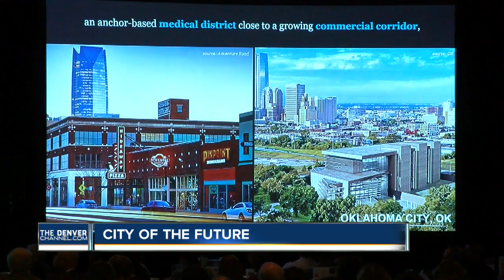Imagining a Denver of the future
n a city growing as fast as Denver, with success comes challenges. As people flock to the Mile High City, a conversation is taking place about how to make sure the city is a welcoming place for everyone.